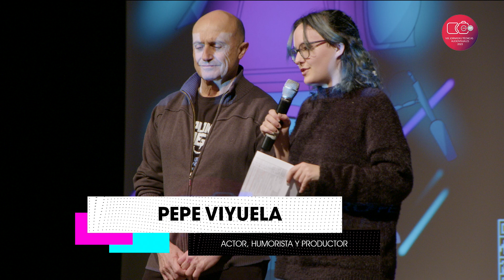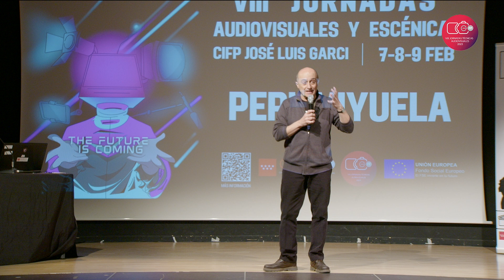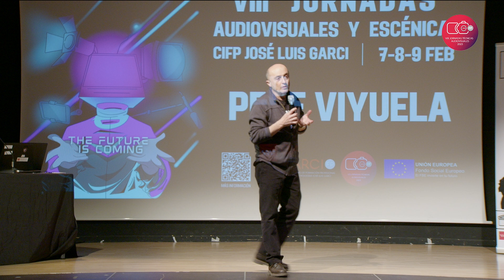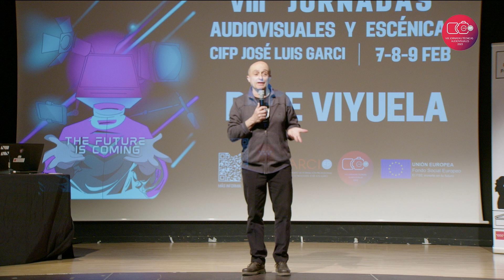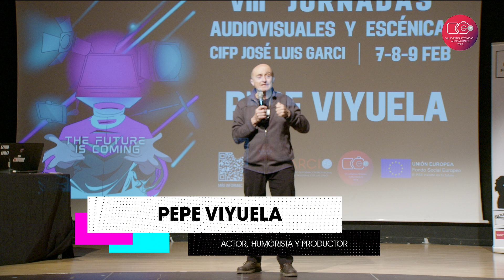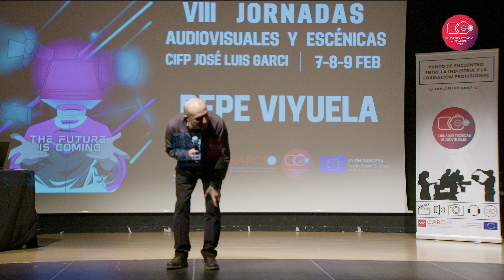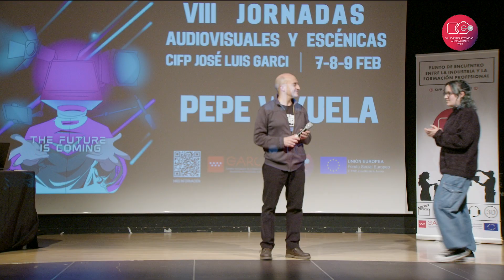JJ.TT. 2023. Pepe Viyuela Mi Experiencia Como Actor